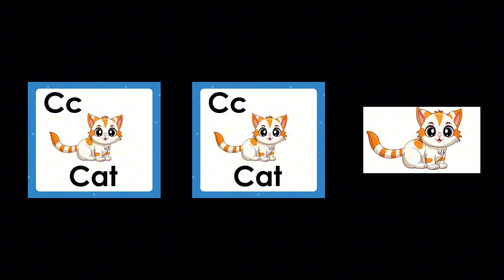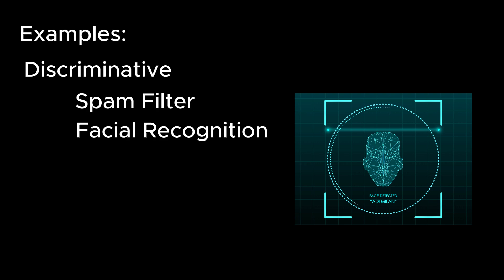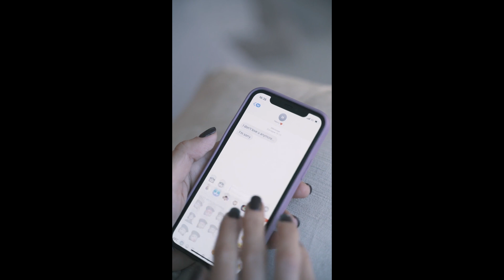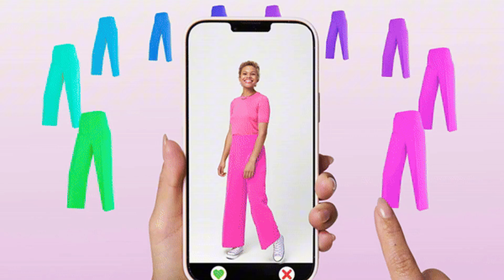AI for Dummies: A Beginner’s Guide That Actually Makes Sense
Intro to AI: Beginner-Friendly, No BS Guide 🤖💡

Confused about AI? Tired of tech bros throwing jargon like “neural networks” and “LLMs” without explaining a thing? This is AI for Dummies — a simple, smart, and actually fun guide to what AI is, how it works, and why it matters. No fluff. No BS.

🧠 What you'll learn:

What AI, Machine Learning & Deep Learning actually mean (in plain English)

How AI learns (Supervised, Unsupervised, Reinforcement... explained with socks 🧦)

Discriminative vs Generative AI: Why your spam filter and ChatGPT are not the same

Cool things AI can do right now (music, art, essays, videos, emails…)

What the heck is an LLM and why it matters

Where AI is used in real life — and should you be worried?

👨‍🏫 Whether you're curious, confused, or just starting your AI journey — this video breaks it all down for you in a way that actually makes sense.

📌 Next up: "Prompt Engineering for Dummies"